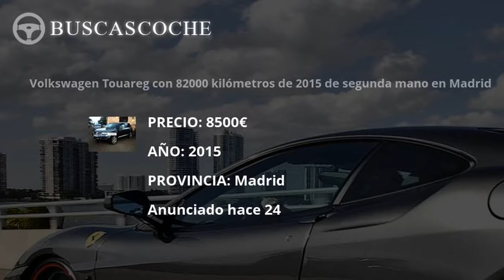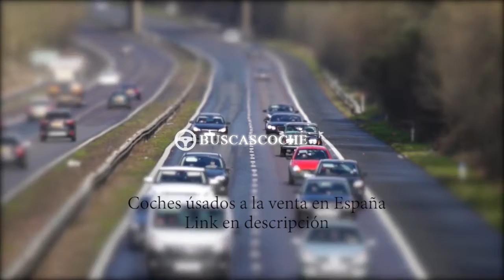Volkswagen Touareg desde 999€, mejores ofertas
Ultimos coches Volkswagen Touareg usados en venta, visita para verlos.